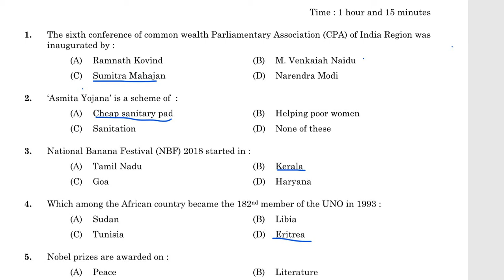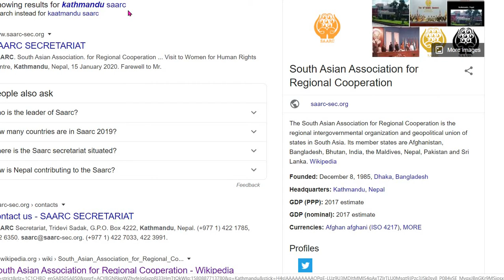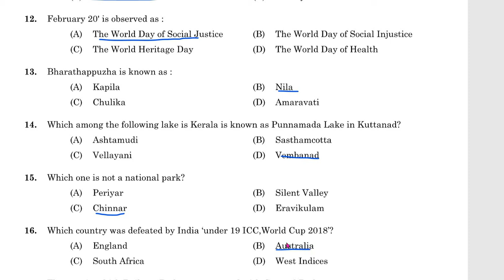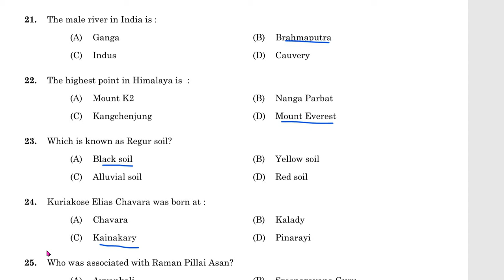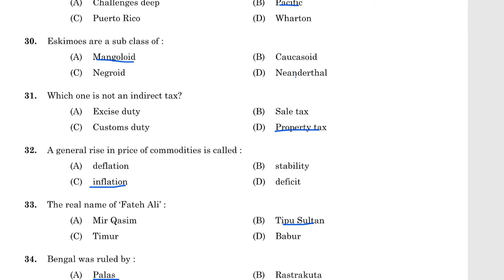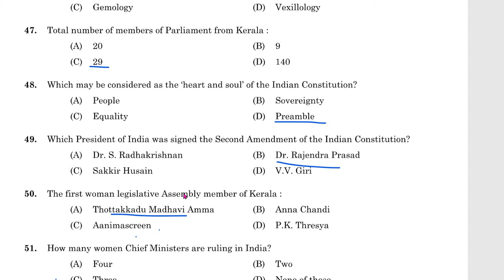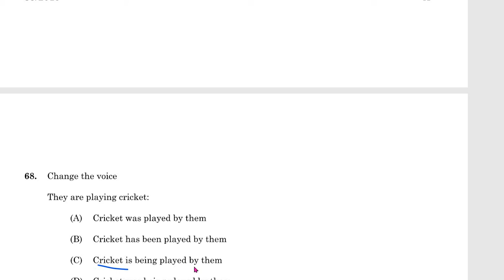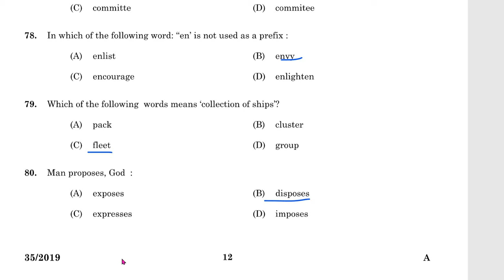Women civil excise officer-excise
Solved Paper of Women civil excise officer-excise .